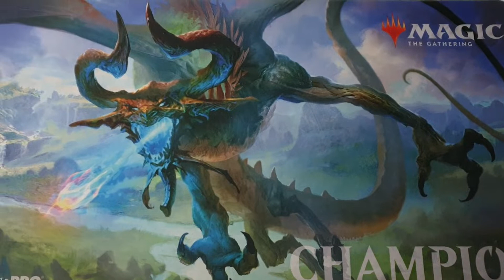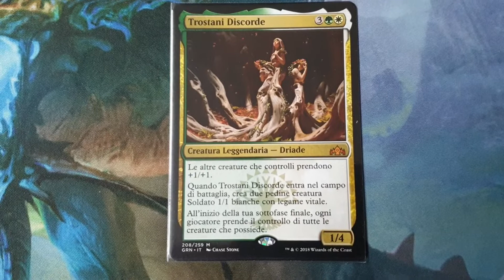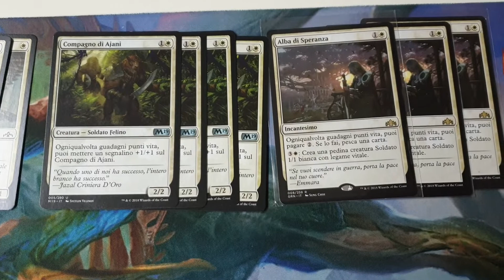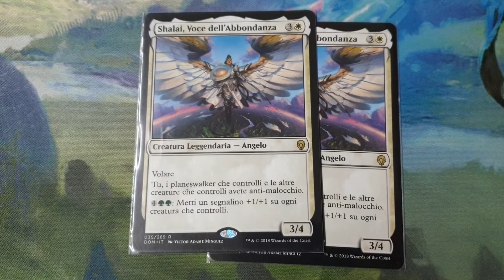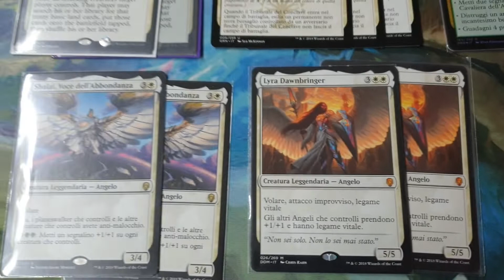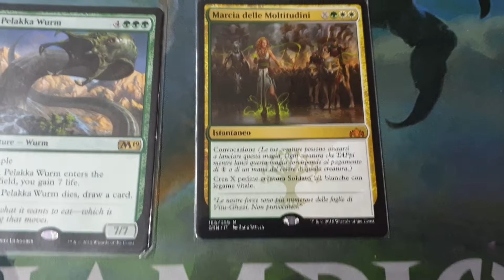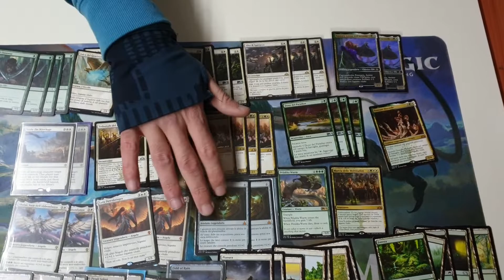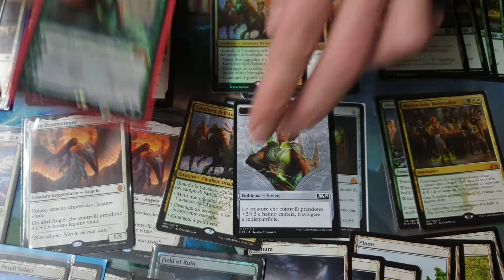Deck Profile del Nonno Magic #20: Selesnya/Emmara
BuonCiao Ragazzi...^^

In questo video vi mostro la mia versione del mazzo Selesnya/Emmara